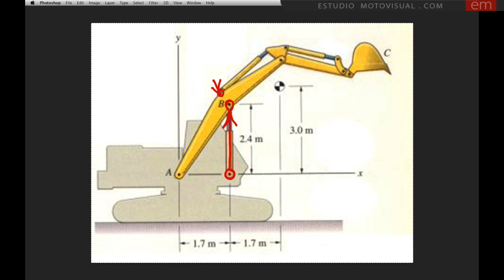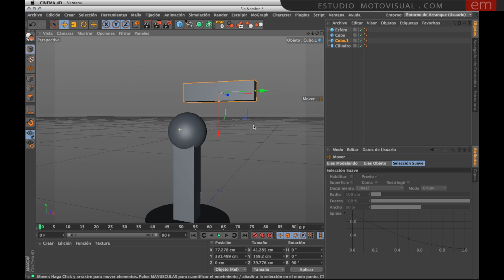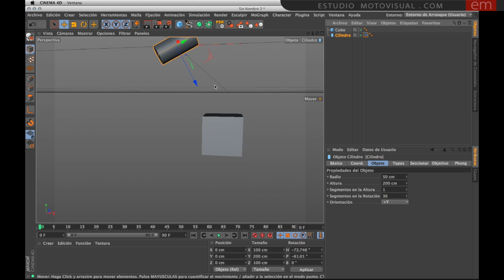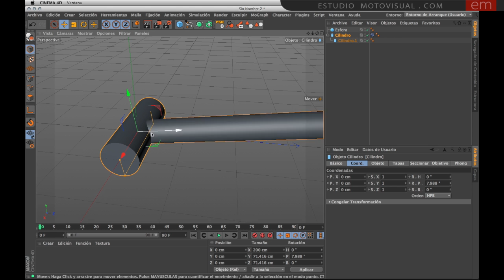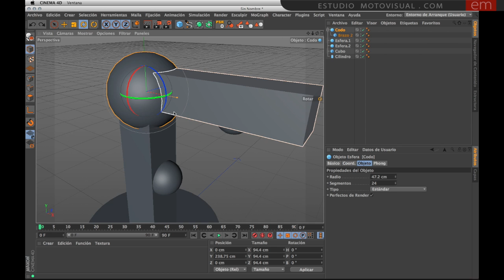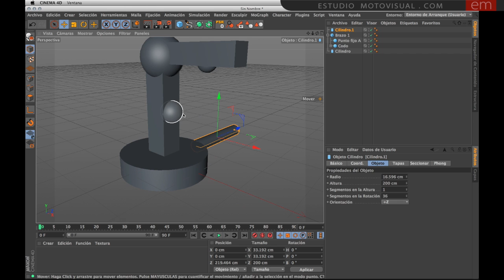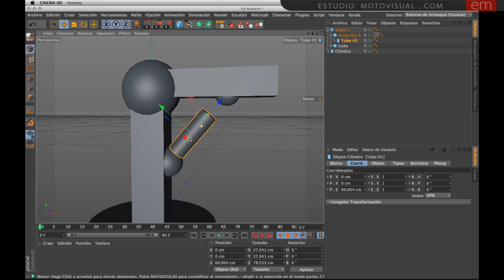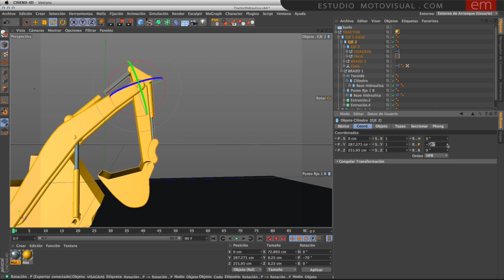Brazo Hidráulico - Etiqueta Objetivo (1a Parte)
En esta primera parte toco el tema de la construcción de un sistema hidráulico y lo que debemos tener en cuenta para una buena ejecución, no solo del modelo sino del sistema hidráulico. Espero que sea de gran utilidad.